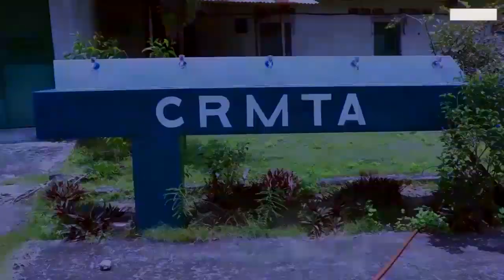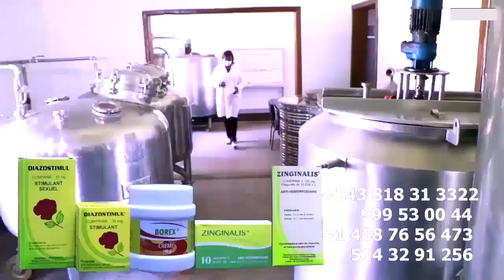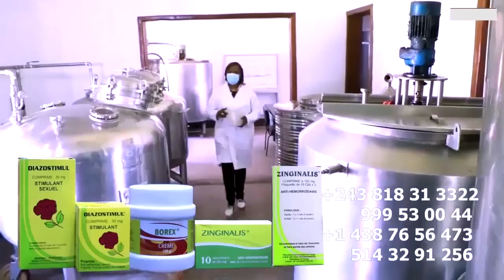HERITIER WATA NINI Ekomeli OLIVERA Aza Gravement Malade Apres La Fuite De BERCY Atindi Ba Audio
HERITIER WATA NINI Ekomeli OLIVERA Aza Gravement Malade Apres La Fuite De BERCY MUANA Atindi Ba Audio Azonga Akomi Komona  Souffrance Ya  POTO  @heritierwataofficiel